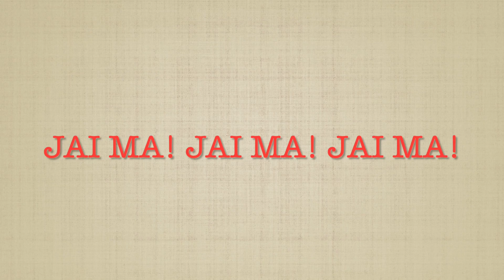How does one keep maun from 8.45 to 9 P.m.? | My Journey138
Question..”How does one keep Maun from 8.45 PM to 9 PM?””

Different queries and questions raised by devotees are also  answered as QAndA.

Jai Ma!
Along with Questions raised by devotees I am also sharing as
requested by you, My Journey from being  film star Neeta Mehta to being blessed by Shree Shree Ma Anandamayee to come to Sannyas!
The main channel is “Swami Nityanand Giri” where there are different playlists. The intention of talking about it is for you to know Ma’s magnitude and immense Grace (ahetuki kripa) that was bestowed on me! As you go along travelling with me through all these videos you will realize how Ma slowly and steadily put me in the stream of ‘The Path’. If I could get this with Ma’s kripa, why not you!
Everyone should be on ‘The Path’ and leave the rest to Ma.

I am repeating, this is to inspire all of you that there is always hope with Ma besides us!